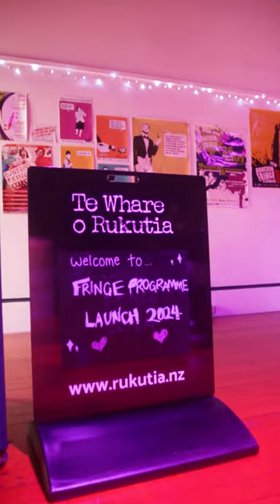Dunedin Fringe Festival Programme Launch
Marketing & Communications Manager: Geni McCallum

Core Funders:
Dunedin City Council
Creative New Zealand
Otago Community Trust

Emersons